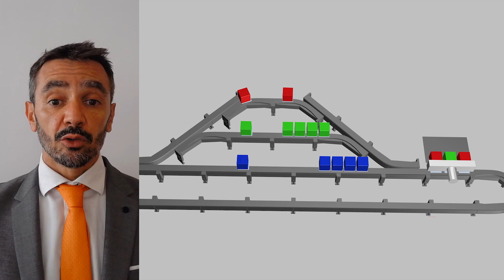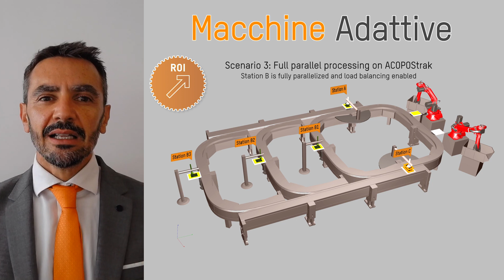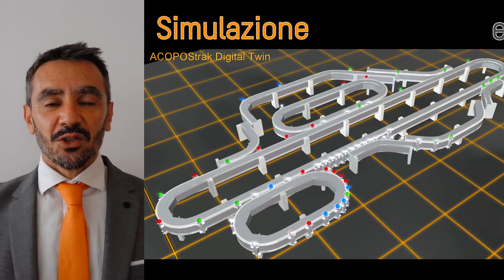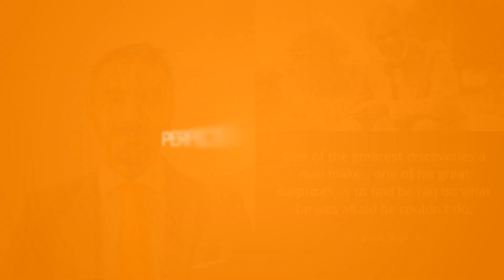Stop alla produzione rigida, è tempo di macchine adattive! [audio: IT, sub: IT, EN]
Un nuovo concetto di macchina adattiva richiede un'architettura integrata, in grado di orchestrare tutti gli elementi: logica, movimento, interfaccia operatore, sicurezza, manutenzione, raccolta dati e così via.
Architettura integrata significa avere, in un unico ambiente: sviluppo, funzionamento, service e gestione degli upgrade.
E significa eseguire una singola applicazione, su un cervello e una singola rete.